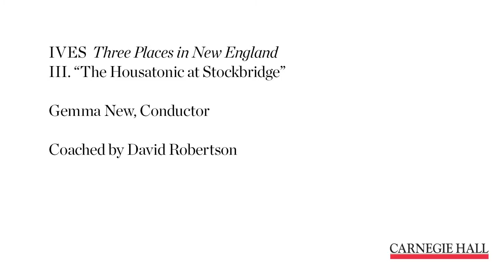How to Communicate Musical Ideas as a Conductor, ft. David Robertson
Conductor David Robertson discusses how to communicate musical ideas through gestures and movements. for more videos from this workshop.

Led by two of the most compelling figures in American music, this workshop focuses on American 20th- and 21st-century music, and on the collaboration among composer, conductor, and ensemble in realizing new scores.